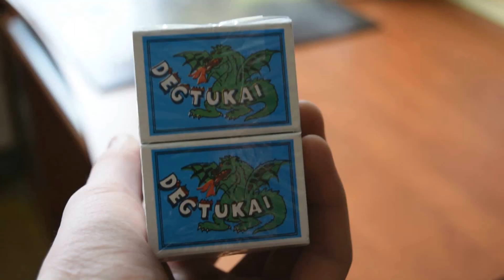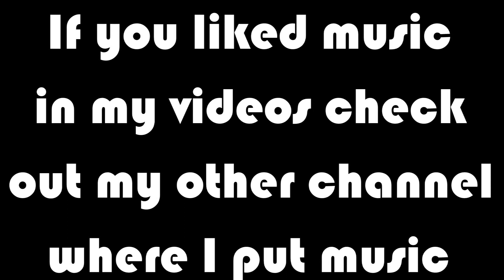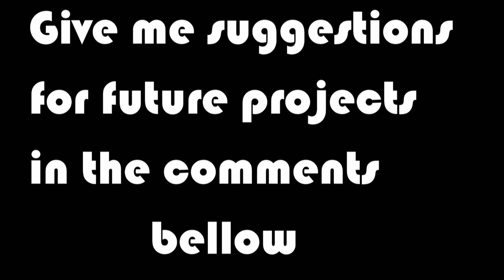EXPERIMENT TIME-How to make wall of matches and how to use it???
this video about how to make wall of matches and how to use it???